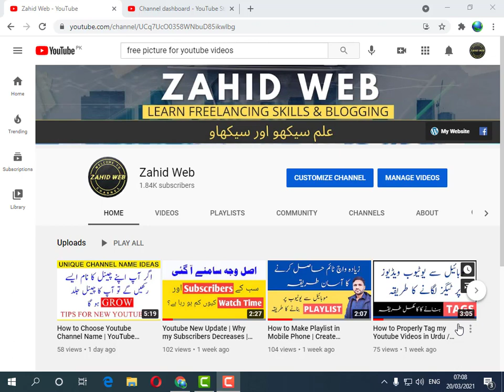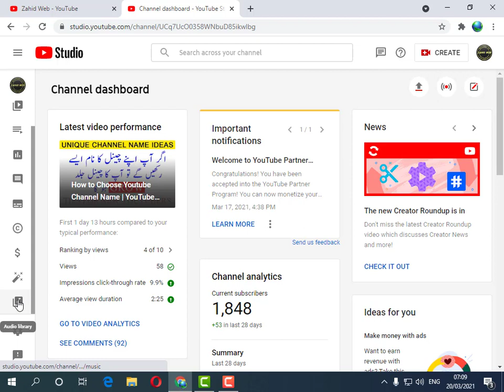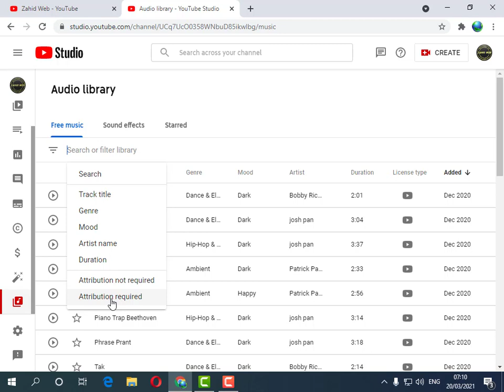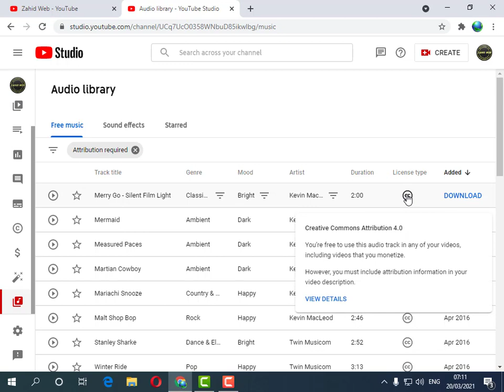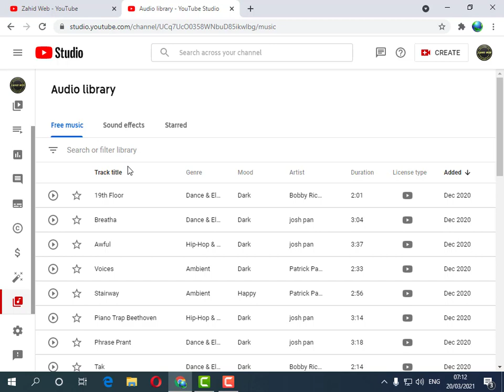How to Get Copyright Free Music and Sound Effects for YouTube Videos From YouTube Audio Library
In this video, I am going to tell you how to get copyright free music and sound effects for your youtube videos from Youtube audio library. I also give you complete information about YT Audio Library. How to download and use YT Sound Collections and give you detail about the Attribution required for using music.